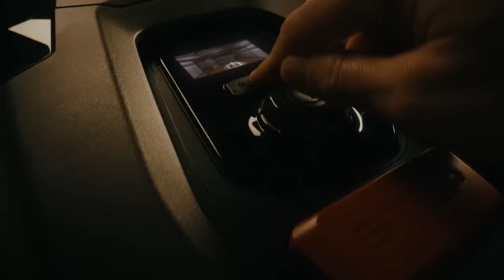DOOM x Husqvarna Automower - Official Trailer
Get ready to rip, shear, mow, and tear as DOOM is back. Watch the trailer for the Husqvarna Automower revealing the legendary 1993 game DOOM will be available to play on the robotic lawn mower. The update is available for the Husqvarna Automower NERA product range. DOOM will be playable on Husqvarna Automower for a limited time from April 9 to September 9, 2024.